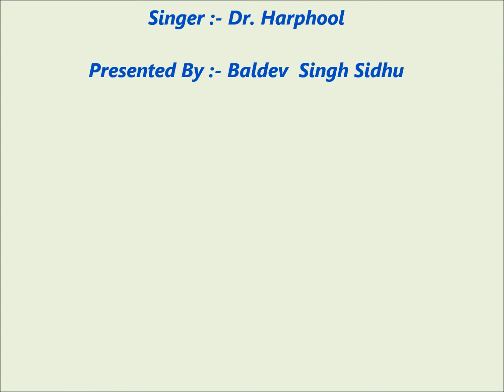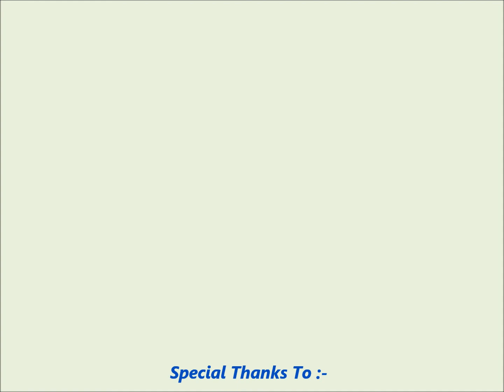Allreh Ni Allreh Nakhriya Pittiye (Dr. Harphool Rare Song of 1980)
Song :- Allreh Ni Allreh Nakhriya Pittiye
Singer :- Dr. Harphool
Courtesy :- S.Gurmeet Singh Khanpuri